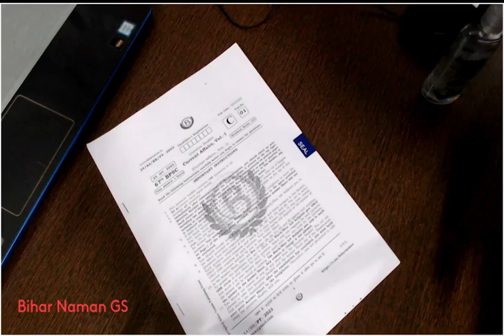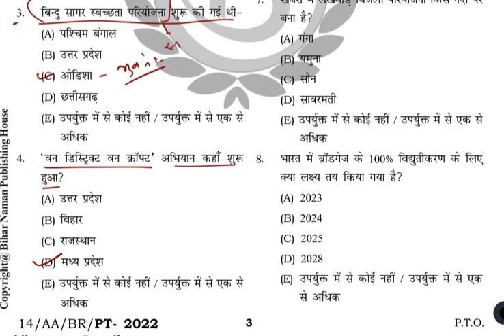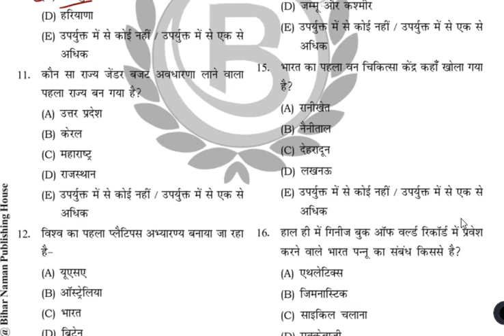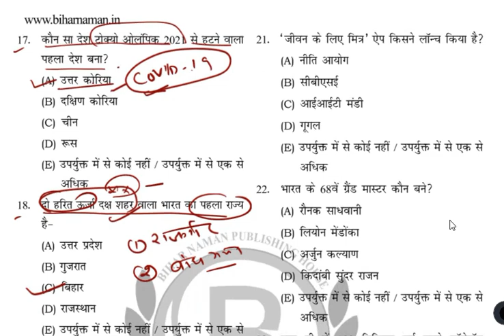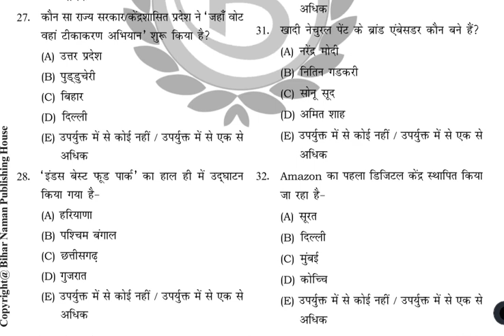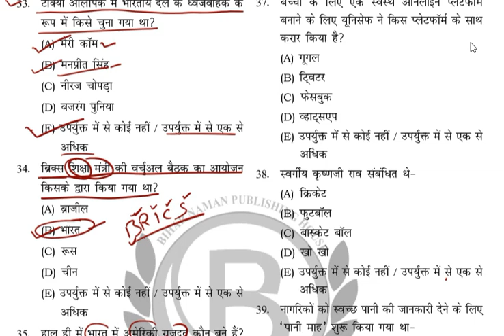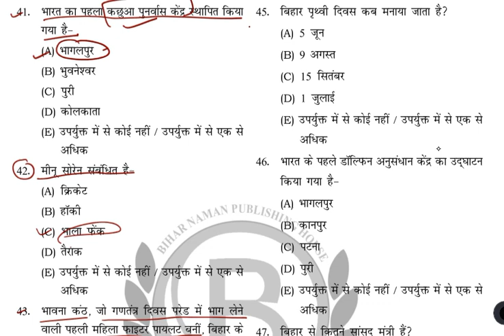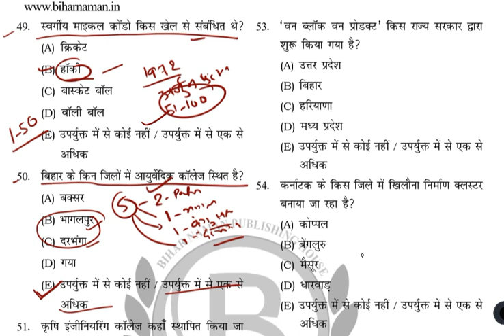Current Affairs for 67th BPSC PT Re- Exam I Very Important Question I Revision CA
This Current affairs provide by Bihar Naman GS for 67th BPSC PT Re-exam. In this video all question are very most important for this exam. This is the best platform for preparation.